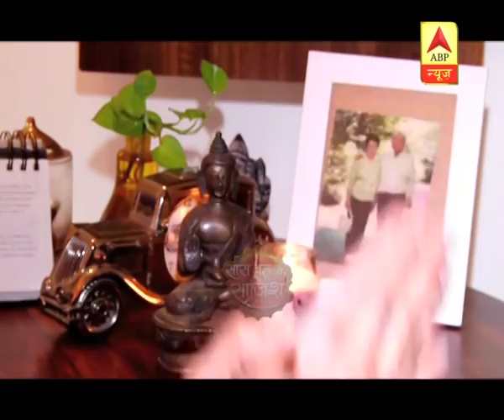SBS Originals: Dayout With TV Actor Moon Banerrjee | Saas Bahu Aur Saazish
SBS Originals: Dayout with TV Actor Moon Banerrjee.
एसबीएस ओरिजनल: डेआउट विद टीवी एक्टर मून बनर्जी।

 Watch Saas Bahu aur Saazish (SBS) on ABP News daily at 2:30 PM to know what's happening in Indian television and bollywood industry with Aditi Rao Sawant. Presenting you the latest updates and daily dose of entertainment in the form of star cast interviews, gossips, updates of reality shows, behind the scenes, twist in serials. Join the non stop entertainment with Saas Bahu aur Saazish for all the juicy news.